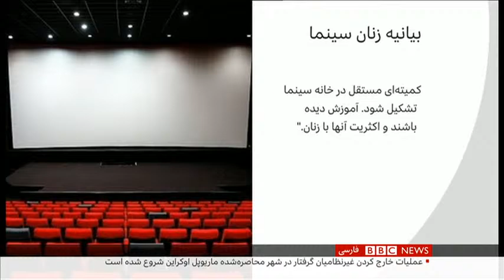اخبار ساعت شش عصر- جمعه ۱۲ فروردین